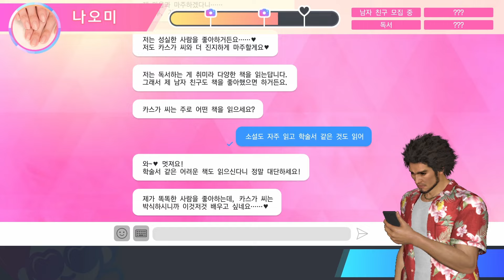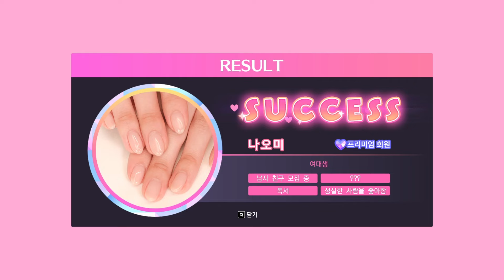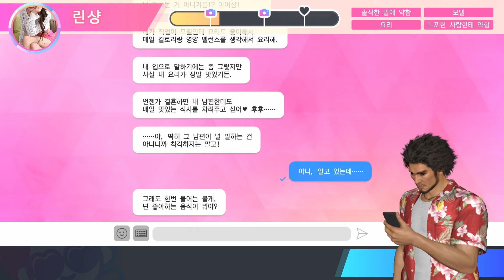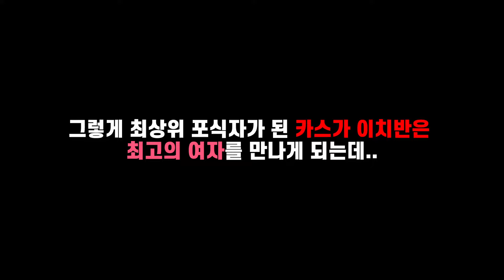【용과 같이8】 데이팅 매칭 앱 '마치코' 서브스토리 실사 이벤트 모음 (채팅 포함)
여러분의 이상형은 이 중에 누구인가용? 설마 마치코 오바상..?
그리고 아쉽게도, 첫 플레이 일때만 나오는 채팅 사진이 없넹..
구입해서 플레이하시면 성인의 재밌는(?) 사진도 채팅에서 나오니까
용과같이8을 꼭 해보시길 추천한다.
(물론 가격도 그렇고 얼티메이트 상술 땜에 고민 좀 하시겠지만..
전 만족했어요. 이 정도 재미를 충분히 줬기에)

P.S
최근 발더스 여러 회차하다가, 용과같이8이 나와서
며칠 동안 시간만 나면 계속 플레이 하고 있습니다. (게임에 콘텐츠가 넘 많아)
한편, 용과같이 시리즈에는 별미라면 별미(?)인 실사 비디오가 있는데 용과같이8에도
비슷한 콘텐츠가 있길래 올려봅니다.

◈ 디레니의 챔피언이 되실 분~!

0:00 내향적인 여대생 나오미와 채팅
4:31 내향적인 여대생 나오미와 만남
6:06 츤데레 모델 린샹과 채팅
11:25 츤데레 모델 린샹과 만남
12:48 온실 속 화초 소피와 채팅
17:30 온실 속 화초 소피와 만남
19:02 데이팅 매칭의 최종 엔딩